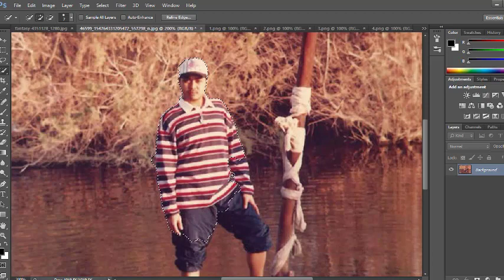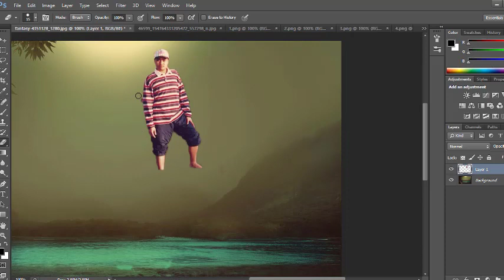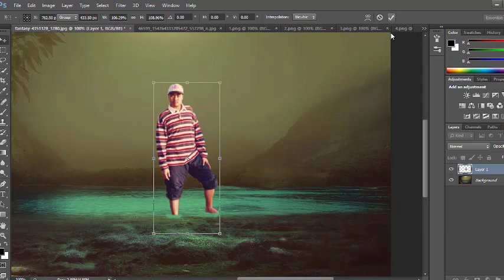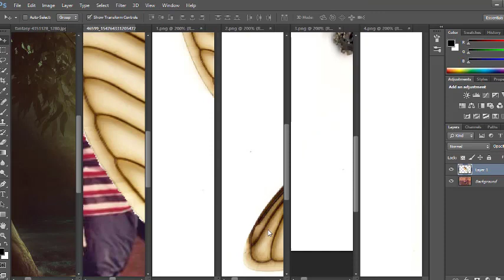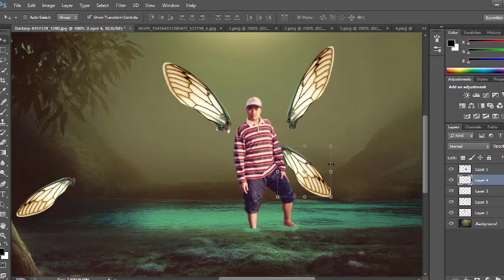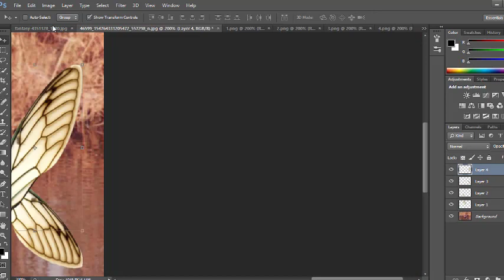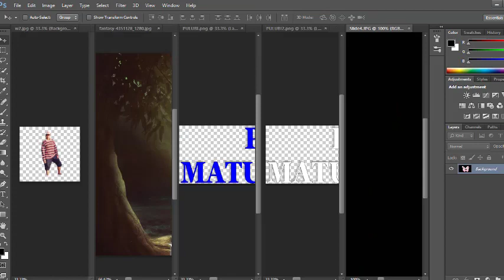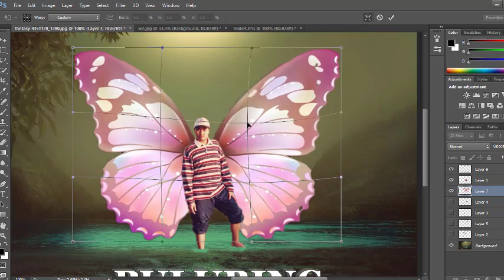FEATURING PULUBING MATULUNGIN VLOG IN ANIMATED FLIES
This video is credited to